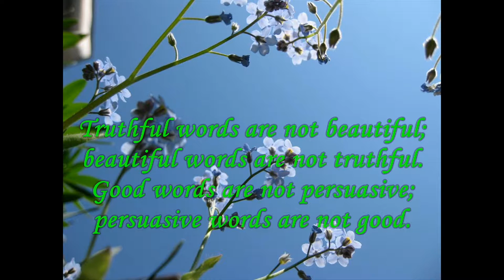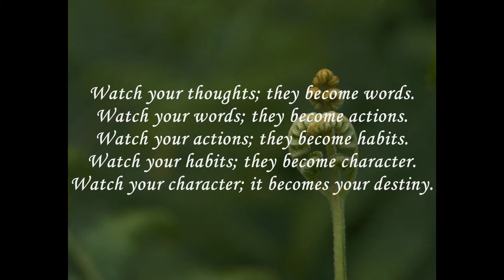Lao-tzu Quotes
Lao-tzu was a philosopher of ancient China, best known as the author of the Tao Te Ching. His association with the Tào Té Ching has led him to be traditionally considered the founder of philosophical Taoism.

Song Name: Gymnopedie No. 3
Genre: Classical
Instruments: Piano
ISRC: USUAN1100785